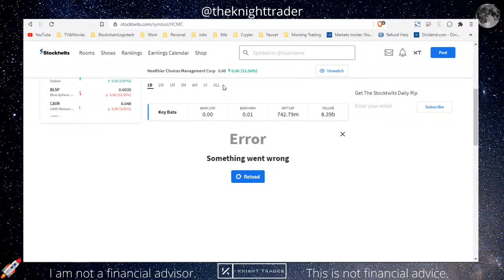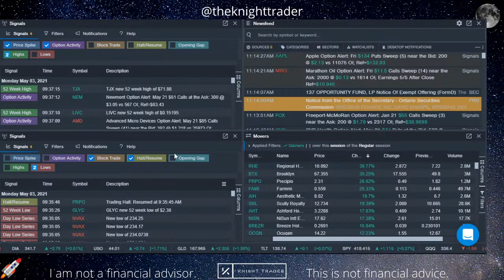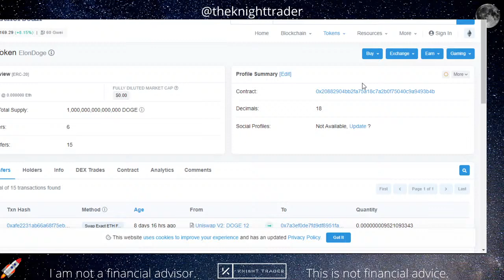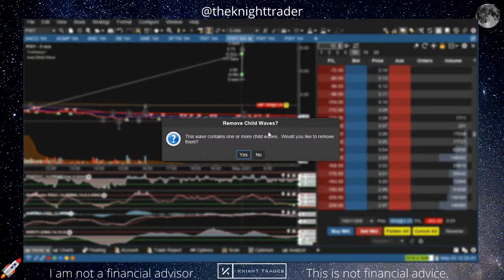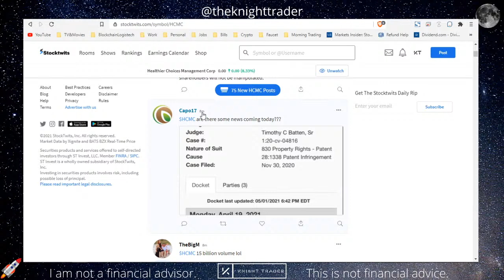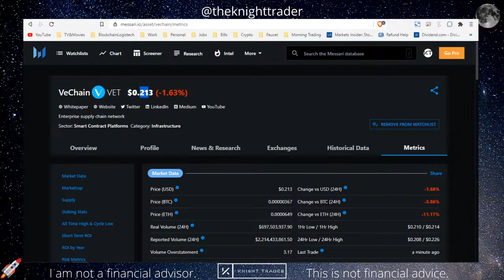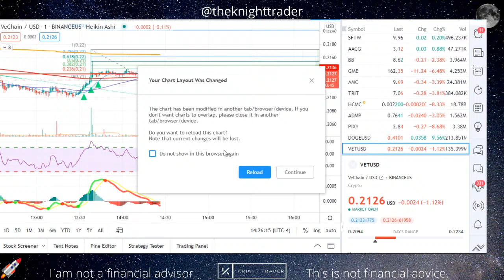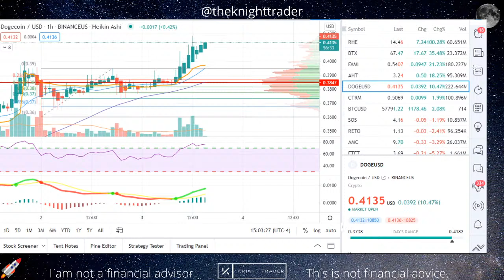DOGE BREAKOUT - GME - AMC 🔴[LIVE]🔴🔥 LIVE DAY TRADING SCANNER - NEWS, SIGNALS, MOVERS 🔥 BTX,VXRT,RHE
TODAY WE ARE LOOKING AT A LIVE MARKET FEED OF DAILY MOVERS, GAINERS & LOSERS, SIGNALS, NEWS, ETC.

STOCK MARKET LIVE STREAM TODAY INCLUDING - LIVE MARKET COVERAGE OF STOCKS

Stock & Crypto Brokerage Links:
💰 SIGN UP WITH WEBULL and deposit $100 for 2 free stocks valued up to $1850

💰 Gemini: Get $10 USD of Bitcoin.
💰 Coinbase: We both get free Bitcoin when you buy or sell $100 of crypto
💰 ByBit: Get $10 bonus in BTC! Plus, up to $600 worth of rewards await in your Bybit Rewards Hub
💰 Celsius Wallet - Earn $50 Free to Join Celsius Network
💰 3Commas Trading Bot for Crypto - AUTOMATE YOUR TRADING AND COME BACK TO THE CHANNEL FOR SETTINGS TO MAKE PASSIVE INCOME - WORKS BEST WITH bINANCE.us, USE LINK ABOVE TO MAKE ACCOUNT

Crypto Tax Report Generation:
💰Keep up on your taxes and file - Get a $10 Credit towards your Tax reports at

Best Technical Charts:
💰TradingView: Get $30 for upgrading to a paid account or use for free

Apps that make YOU Money $$$:
💰 Mine Crypto from your phone! I am sending you 1π! Pi is a new digital currency developed by Stanford PhDs, with over 10 million members worldwide.

Software and Extensions:
💰TubeBuddy is a killer service that helps you with every aspect of your youtube channel

I am not a financial advisor. All opinions expressed on this website or on any medium by its host or any of its guests are purely their opinions. Do your own due diligence before making any investment decisions. Knight Trader holds no liability in any losses occurring by blindly following any strategy or investments discussed on this program. No information expressed in this video is to be construed as a recommendation to buy or sell any investment vehicles such as stocks, ETF’s, cryptocurrencies, commodities, etc. Past performance of the market is not indicative of future results of the market. Only invest what you can afford to lose and be prepared to lose your entire investment in any market condition.